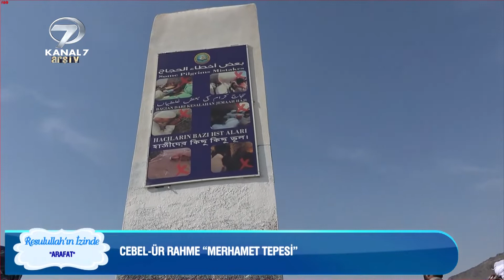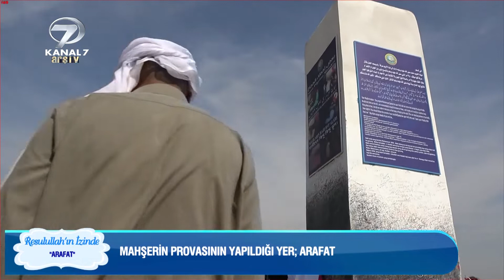Hz. Muhammed Veda Hutbesiyle Buradan Seslendi... - Ömer Döngeloğlu ile Resulullah'ın İzinde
‘Resulullah’ın İzinde’ ile Ömer Döngeloğlu, Mekke ve Medine’de gerçekleştirdiği çekimlerle Hz. Muhammed’in hayatından örnekleri ekrana taşıyor.